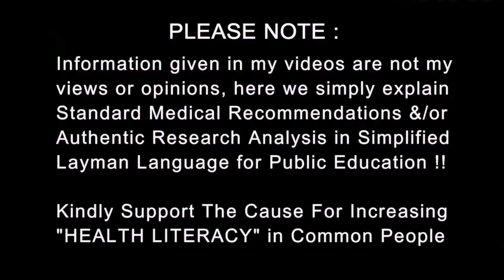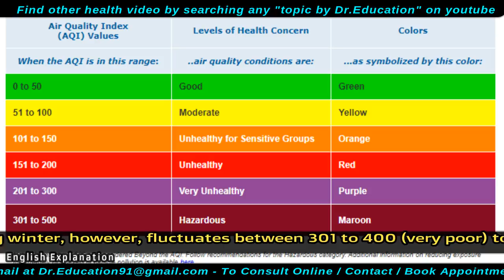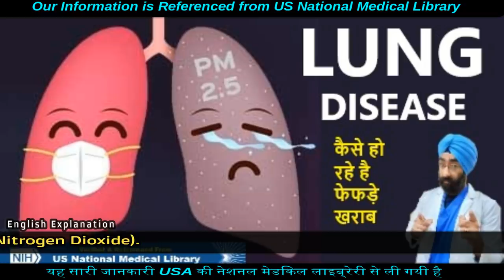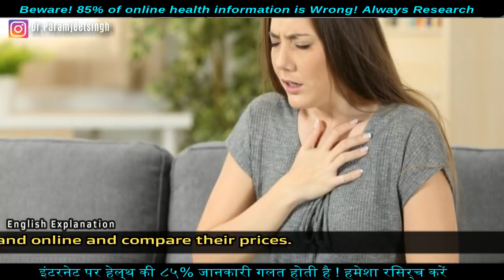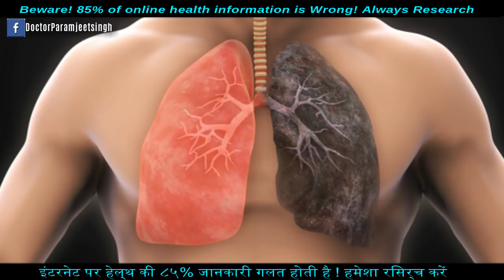Top 5 MASKS to Protect from Air Pollution | How to Choose | Dr.Education (Hindi + Eng)